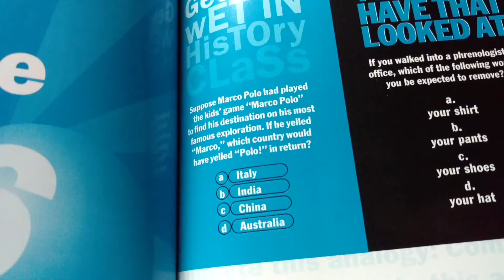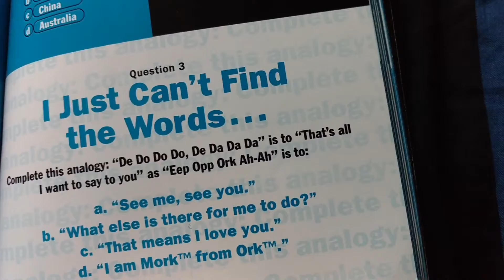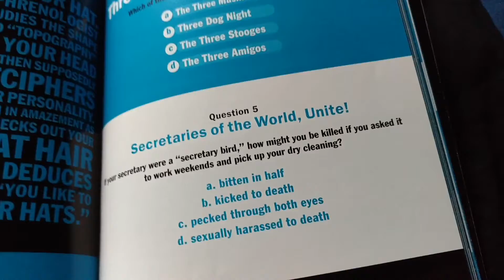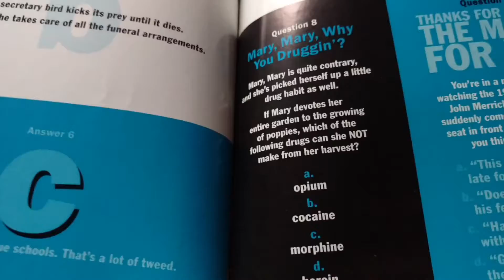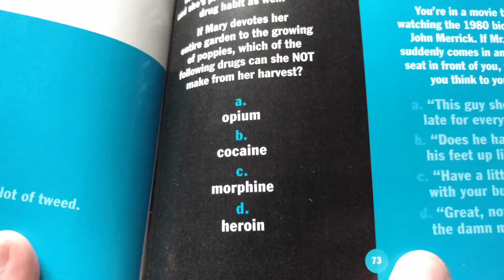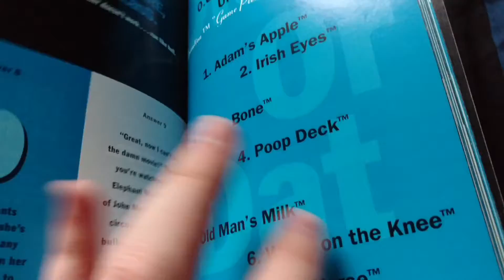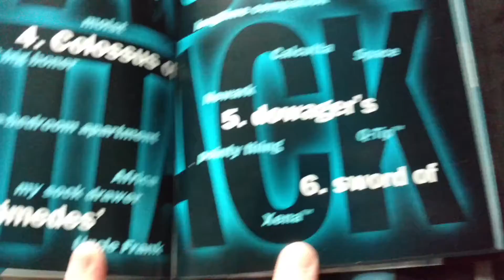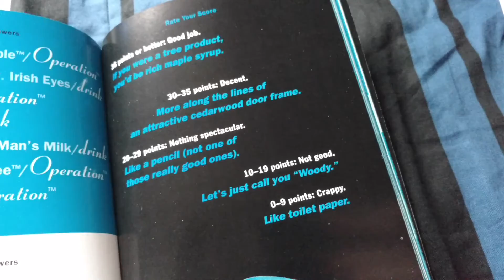You Don't Know Jack: The Book Game 6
We are more than halfway done with these games, and we will definitely get done with them before Christmas, which is surprisingly just around the corner.